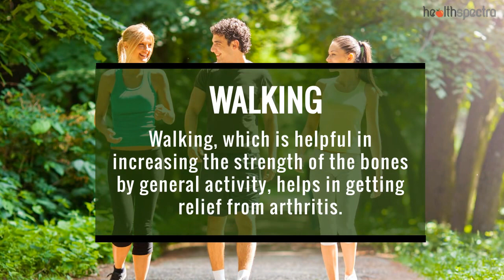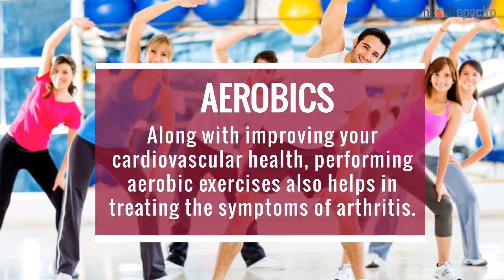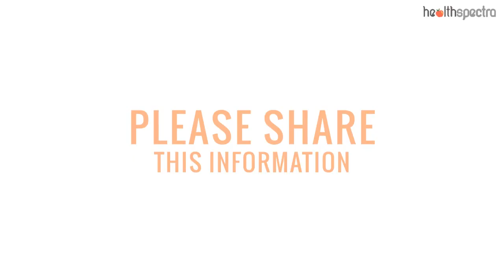10 Best Exercises for Arthritis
Arthritis is the inflammation which results extreme pain in one or more joints. But getting rid of this joint pain is not a big deal, here we delineated 10 best exercises which really helps in reliving the pain of arthritis.